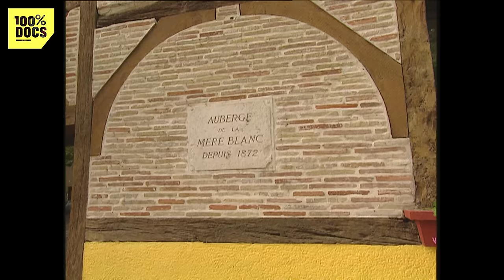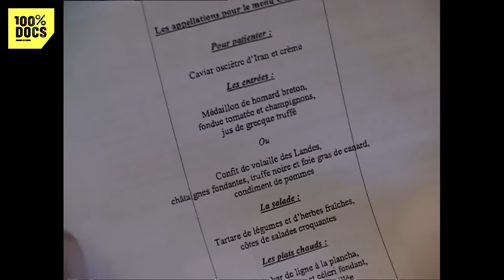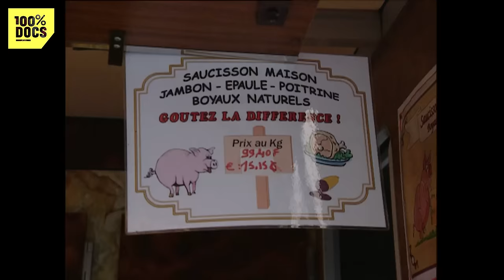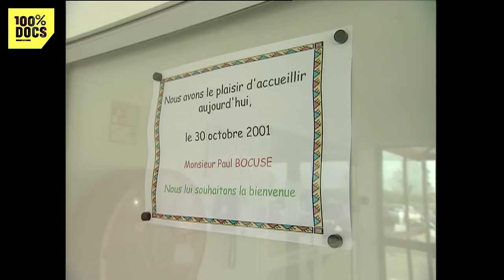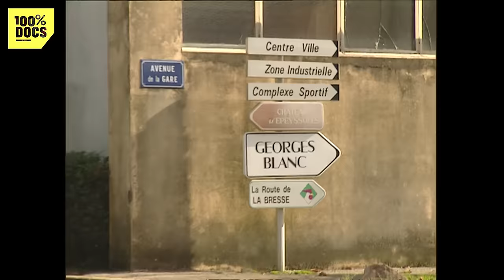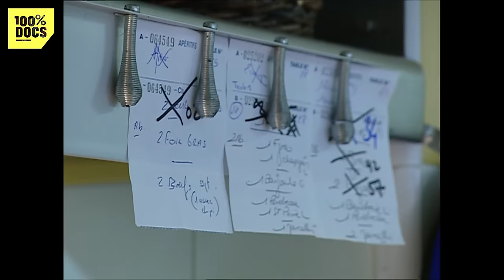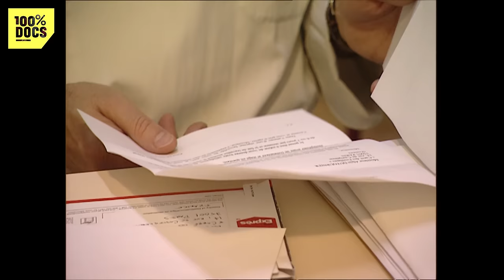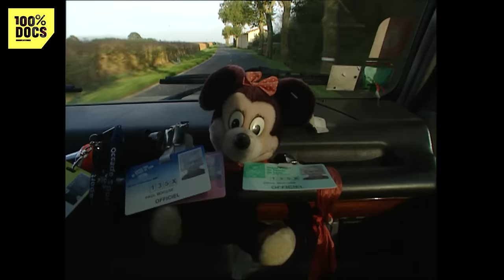Ces chefs Français que la Terre entière s'arrache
"DANS LE SECRET DES CHEFS" / Génies des fourneaux, bon nombre de cuisiniers sont consacrés comme des stars.
A Paris ou à New York, aujourd’hui, certains sont à la tête d’un empire, d’autres sont cotés en bourse, tous sont cités en exemple.
Qui sont-ils, ces chefs, stars de la cuisine, que la terre entière nous envie ?
Alain Ducasse, le cuisinier le plus étoilé de l’histoire, une référence, le chef de file de la gastronomie a quitté les fourneaux pour les commandes d’une empire qui porte son nom.
Paul Bocuse, formateur, chef d’entreprise, manager, et surtout homme de communication, il cumule les casquettes sans perdre ses toques.
Heureuse dans son Sud qu’elle ne veut pas quitter, Reine Sammut défend la Méditerranée. Autodidacte, cette ancienne étudiante en médecine, est le chef qui monte.
A Paris, exilé au cœur des quartiers chics, Alain Dutournier est un immigré heureux. Fier, revendiquant son Sud-Ouest, ce Landais a un credo, la liberté et le plaisir en cuisine.
Georges Blanc, n’a jamais voulu quitter la Bresse, sa région.
Fils de restaurateurs, sa vie était tracée au cordeau.
Aujourd’hui, il est certainement l’un des chefs les plus fortunés de France.

Un reportage de Philippe Poiret